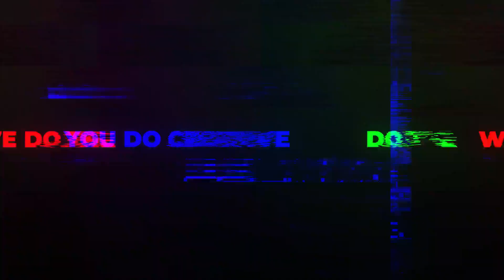At least 50 people are kidnapped over two days in northern Cameroon by unknown gunmen